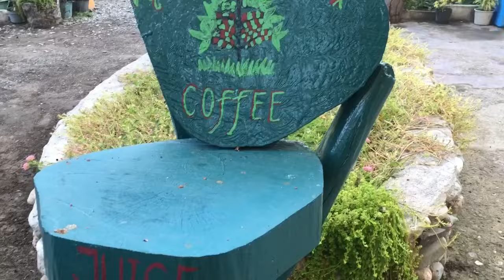Lideres Nasionais Nain3 Hamutuk Iha RAEOA Dr.Mari Mak La Iha